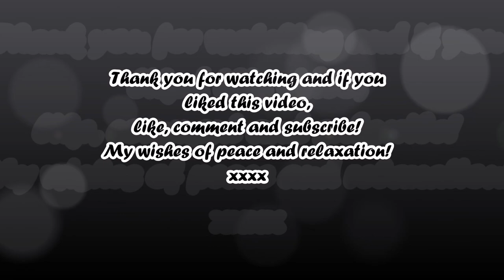~ ASMR ~ Eating home made pasta Carbonara, soft spoken in English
Hello and thank you for joining me in this home made pasta Carbonara eating video. I hope you will enjoy it as much as I enjoyed eating it!

Here is the link to the channel I name in the beginning of the video, Every Child Asmr: